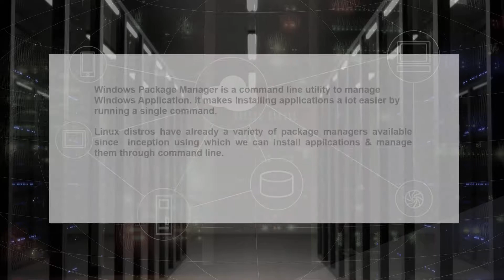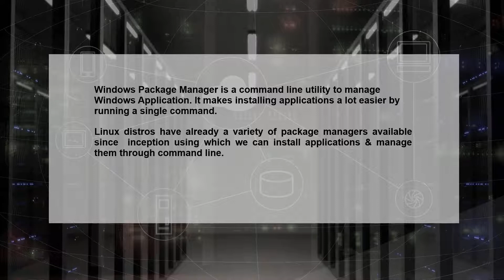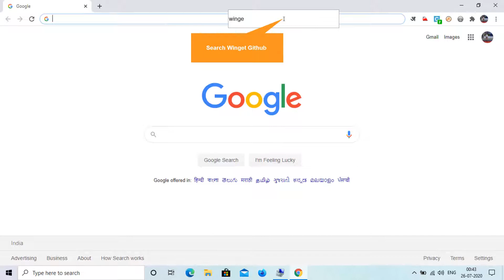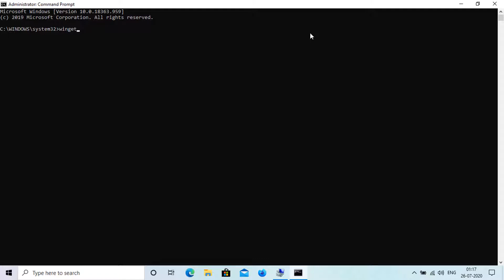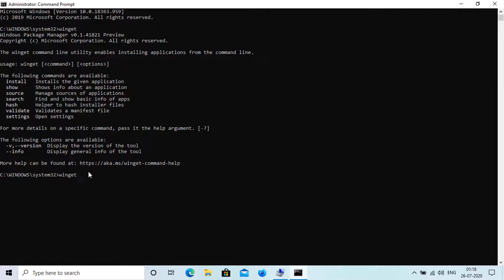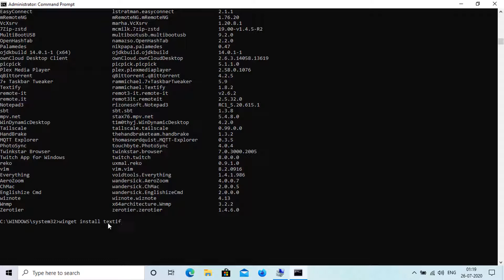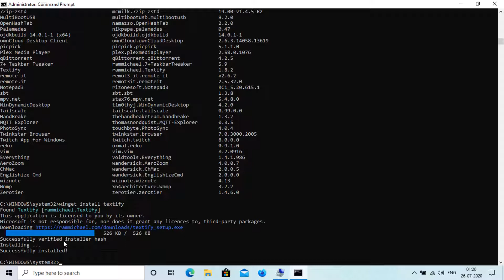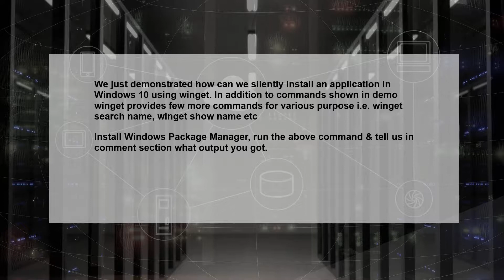Winget - Windows Package Manager | Unattended installation in Windows 10 | Winget CLI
Are you tired of installing application through boring wizards in windows?
If yes, there is a great news for you. Now you can install applications in your windows10 OS silently.
To know the process and every detail, watch till end.